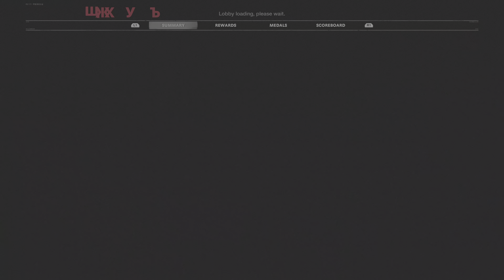Black Ops Cold War - HC S&D on Miami